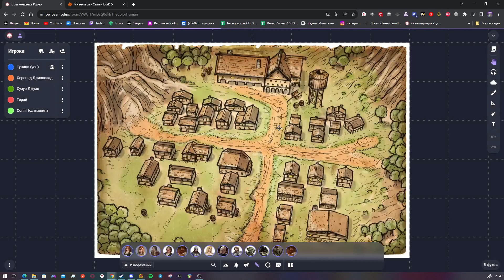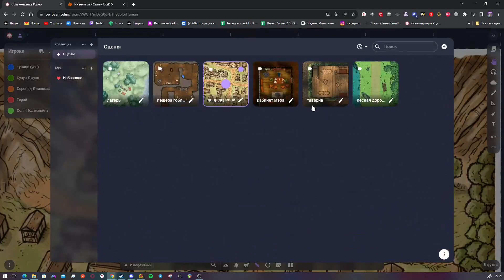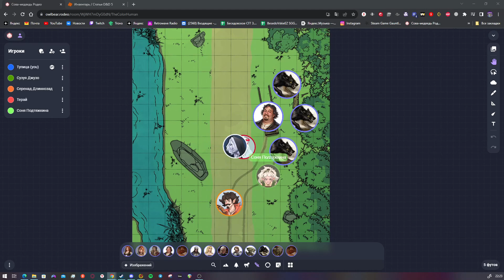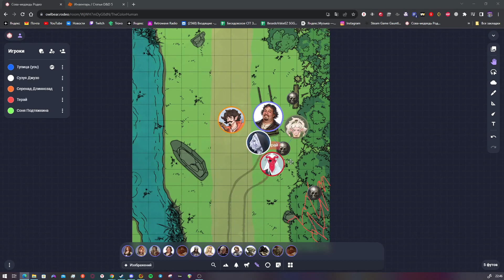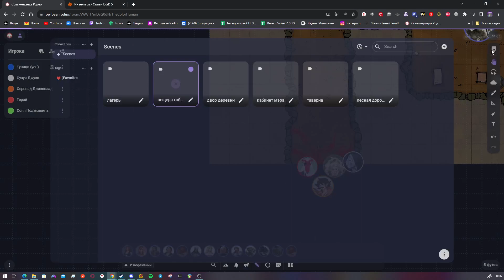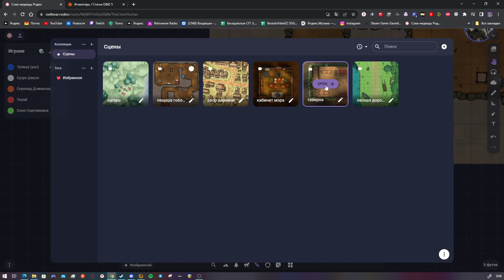БесСедоVские EZ: D&D #1 Гоблинское пиво